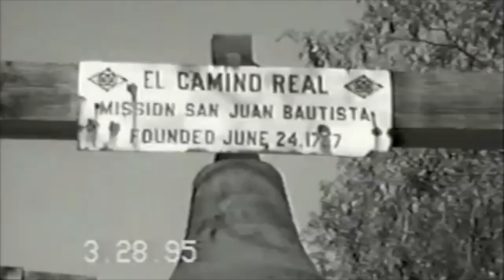California Prayer Walk 2020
In 1995, 40 Days leading up to Palm Sunday, 23 intercessors set out to prayer walk the El Camino Real (the Kings Highway) an 800-mile journey from San Diego to San Francisco. They prayed for a spiritual awakening throughout California and that GOD’s Kingdom would come and HIS will would be done. Consisting of Christians from various denominations and ethnic backgrounds every step of the journey was covered in prayer.

On the 25th Anniversary of this original prayer walk, we are planning to prayer walk California again.  From February 26 – April 5, 2020 we will stand together with the past generation that walked it in 1995 and raise up a NEW GENERATION, calling on GOD to bless and transform our State!

Sign up to adopt a segment of the prayer walk and let us seek the LORD together for this great state.